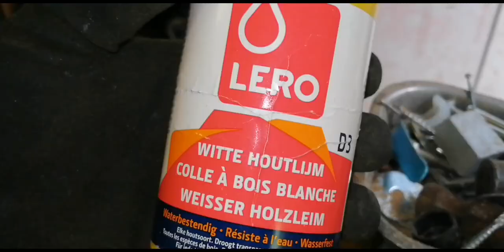Italian Sickle Restoration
Welcome to my video, today I am going to restore a sickle.

I bought the sickle on a market in Italy for €8.-
For removing the rust I used vinigar and soda. Filmed with Huawei Mate 20 Lite - 1080p.

If you have tips/tricks or questions for me, please leave them in the comment section.

Need to Restore.